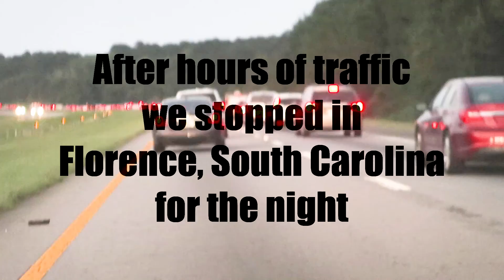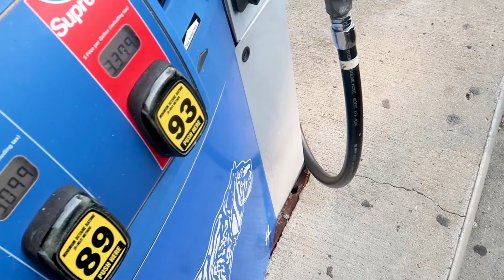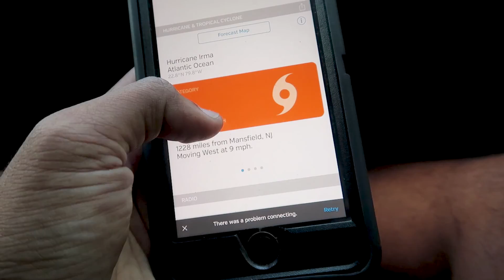Hurricane Irma - Part 2 - The Drive.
My name’s Shaun, and I’m from Trinidad & Tobago and live in Boca Raton, FL.